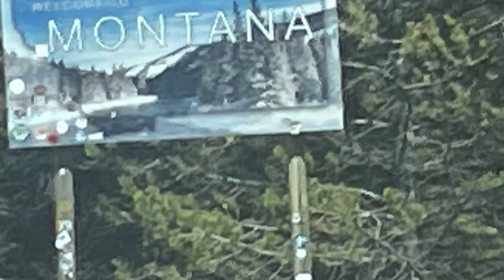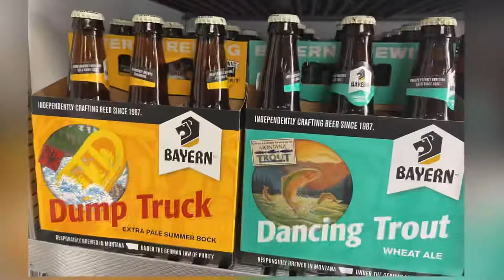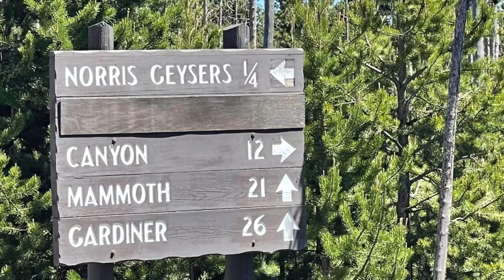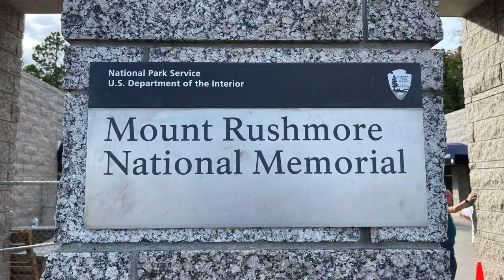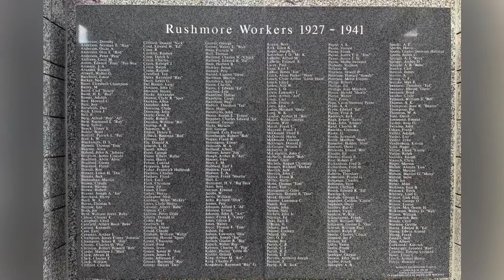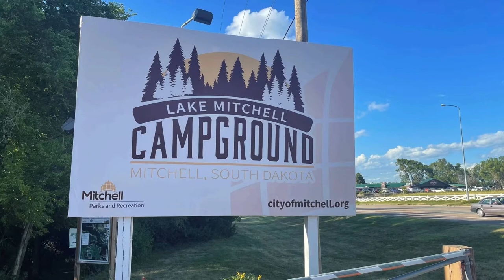Yellowstone & Mount Rushmore… and more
Idaho to Montana to Idaho to Montana to Wyoming to Montana … crazy !!!